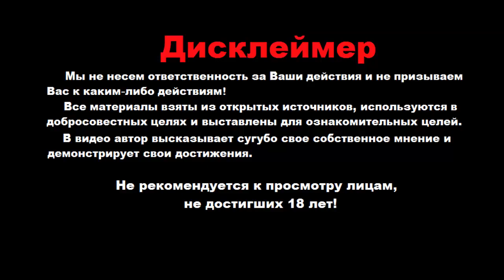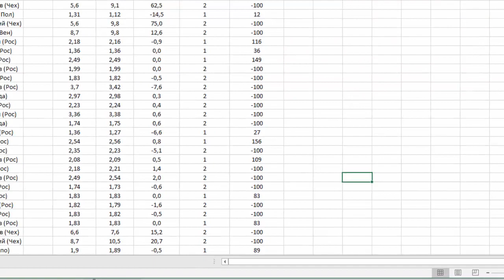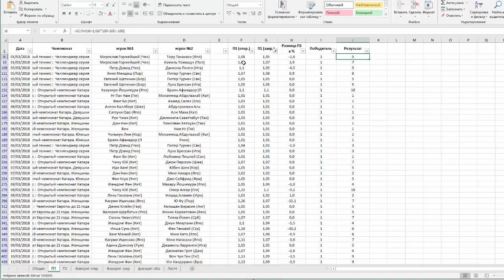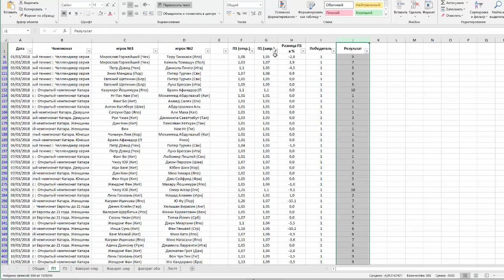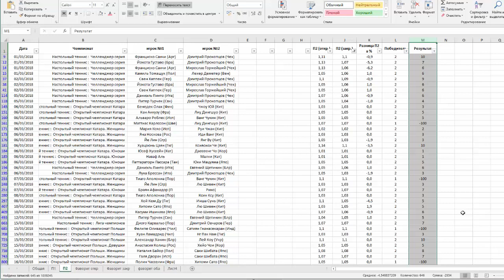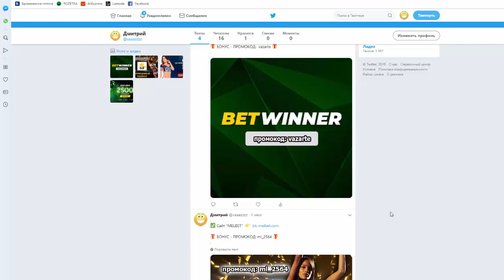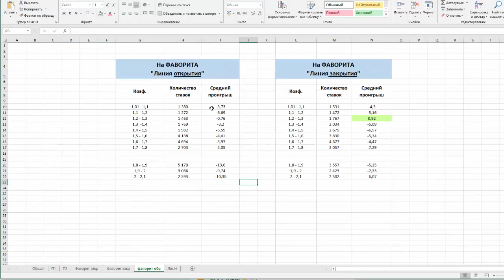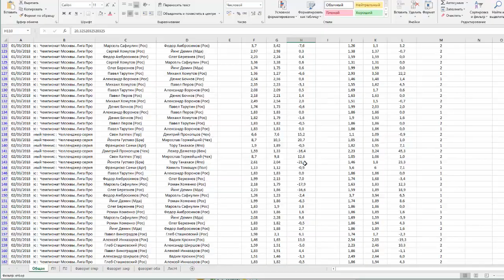Стоит ли делать ставки на фаворита в настольном теннисе в БК 1xbet Сделал 21 200 ставок и проверил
Многие задаются вопросом о перспективе заработка в беттинге, делая ставки на фаворитов. Мне самому стало интересно проверить, возможно ли действительно быть  в плюсе, делая ставки  на сильных игроков в настольном теннисе. Я проделал очень большое количество ставок на фаворитов в настольном теннисе и смог найти ответ на этот вопрос. Суммарно мною было сделано 21 200 ставок.

🚨 Делая ставки на спорт вы всегда рискуете потерять свои деньги